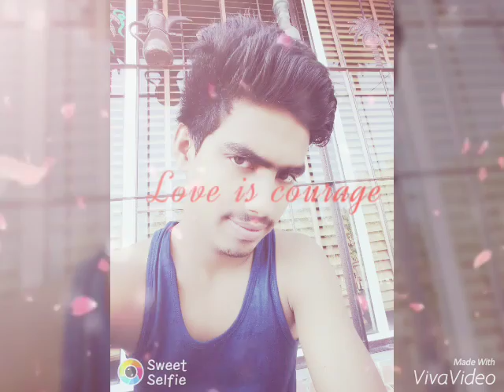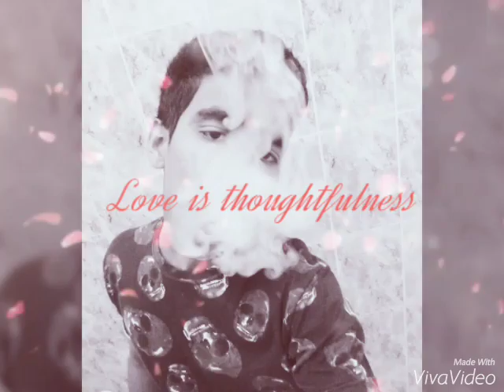bolete chai joto mone pora toto